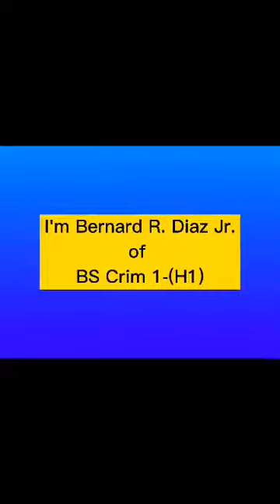Greetings from Metro Manila Philippines